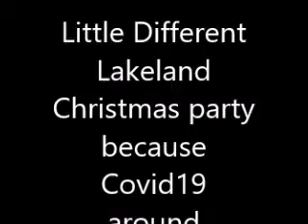Lakeland Christmas party because Covid19 around - Dec 21, 2021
Lakeland Christmas party because Covid19 around